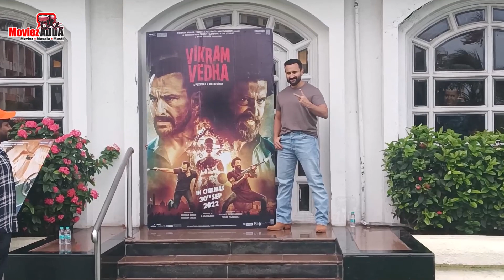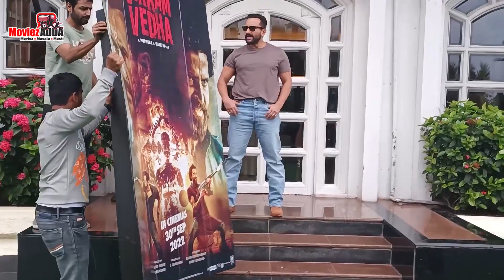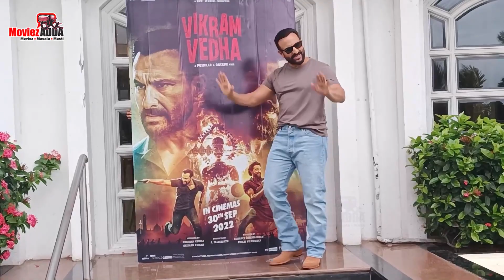Saif Ali Khan Shows Buyceps Promoting His Film Vikram Vedha At Taj Land Bandra